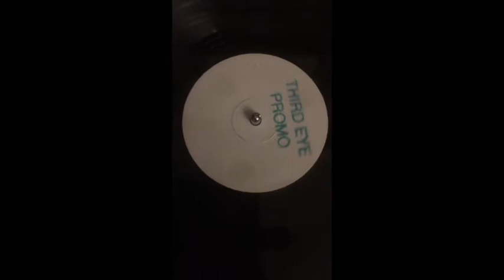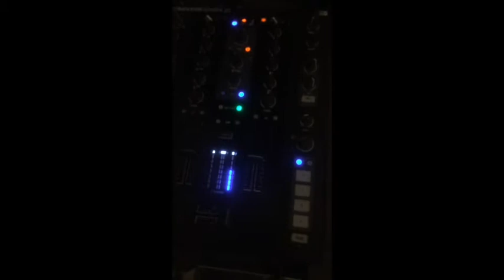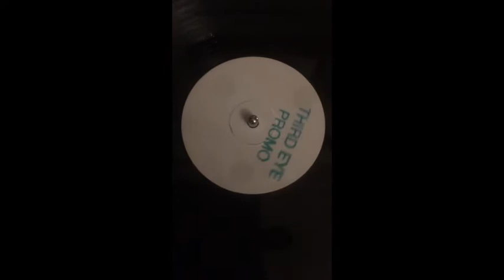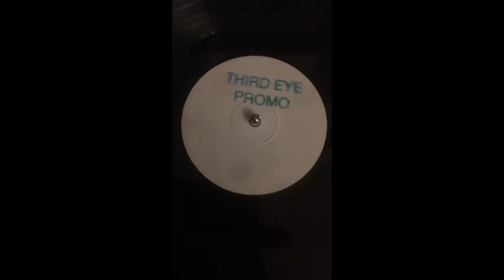Potential Bad Boy - Ruffneck!!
Potential Bad Boy & Bad Vibes (2) ‎– Bad Boy DJ / Ruff Neck!
Label:
Third Eye Records (3) ‎– THE 002
Format:
Vinyl, 12", 33 ⅓ RPM, White Label
Country:
UK
Released:
1995
Genre:
Electronic
Style:
Jungle, Drum n Bass

AA Ruff Neck!
Notes
Green 'Third Eye Promo' stamped on it.

A Side etching OFFICIAL POTENTIAL BAD BOY PRODUCTS. BEWARE OF IMMITATIONS.
AA Side etching THIRD EYE DEFENDING VOCALS.